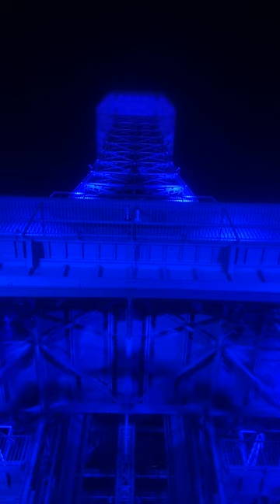Kings Island Fireworks 2024 Under The Stars Grand Carnivale